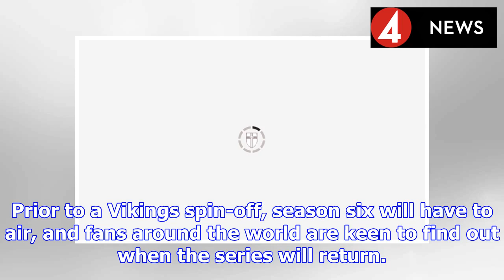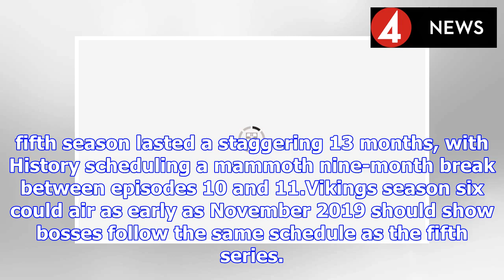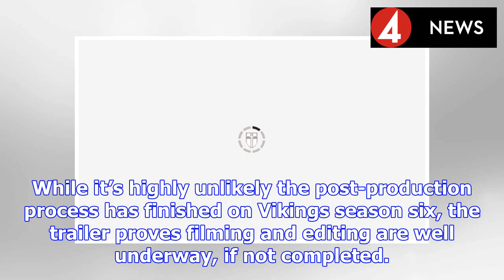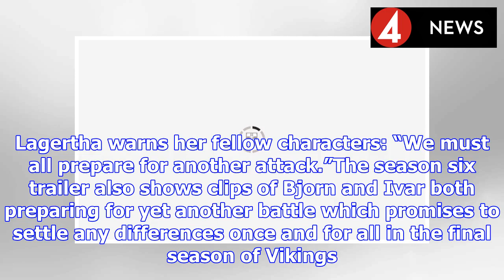Vikings season 6, episode 1 release date: When does the next season of Vikings start? | BS NEWS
Vikings season six will be the next and final instalment of History and Amazon Prime’s hit historical show. The next series of Vikings was teased at the end of the fifth season’s finale, Ragnarok, fol...